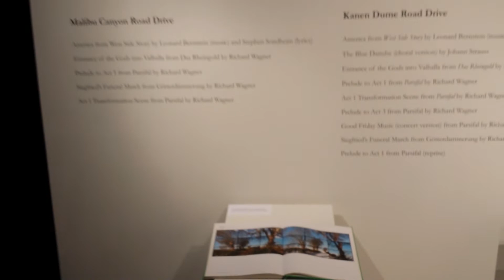Stunt Road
Phone video of the exhibition Stunt Road by Arthur Kolat and Ange Wong at Gallery X, The School of the Art Institute of Chicago, Spring 2016. Stunt Road was an exploration of David Hockney's Wagner Drives.